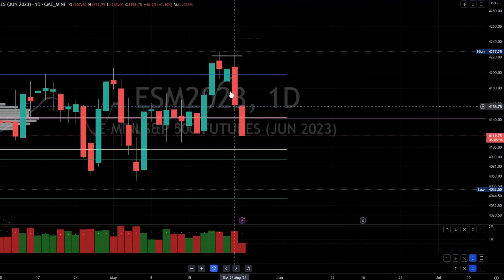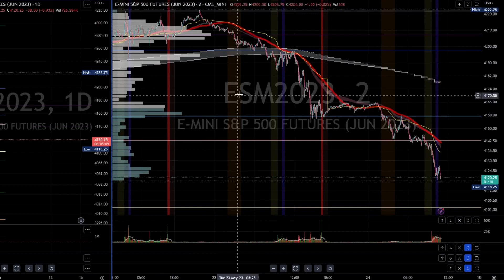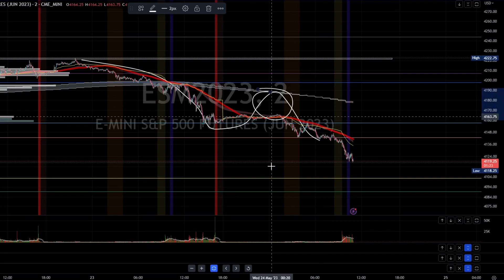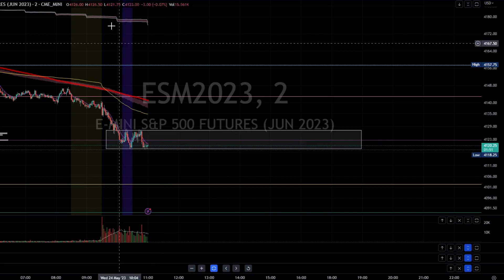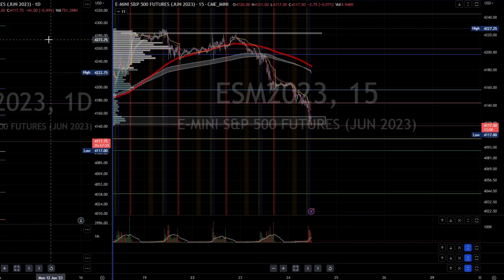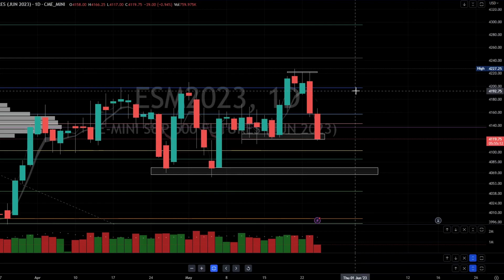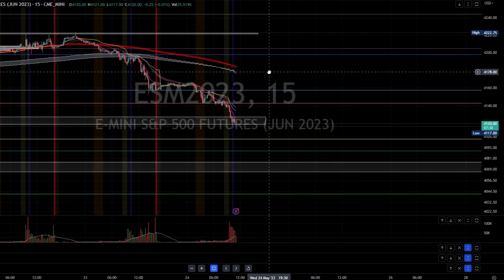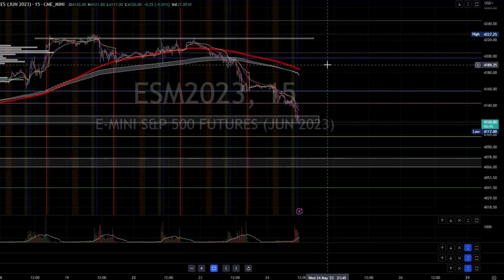ES Futures - SP 500 Forecast and Recap - 05.24.2023